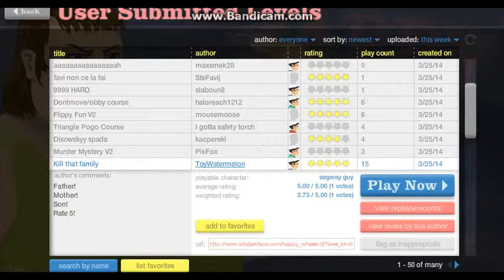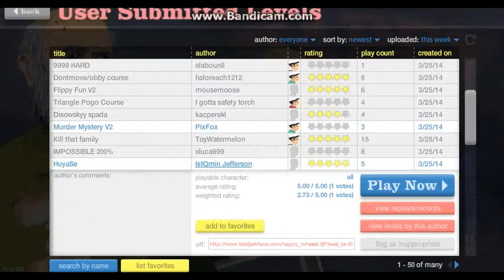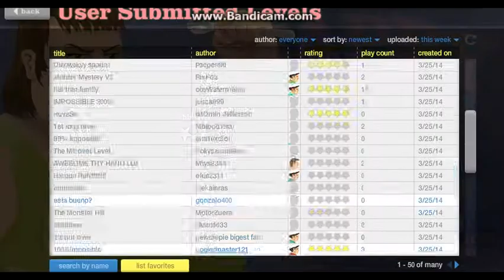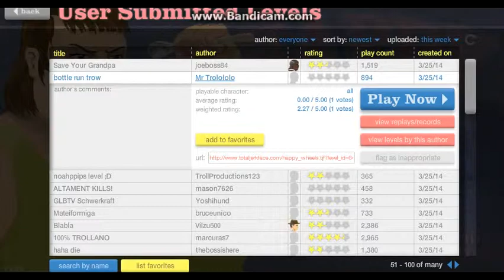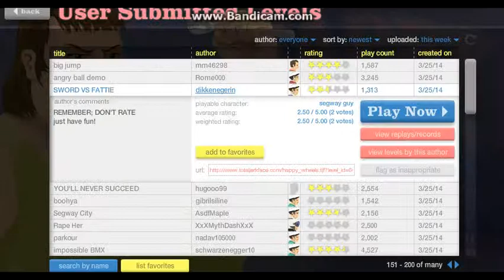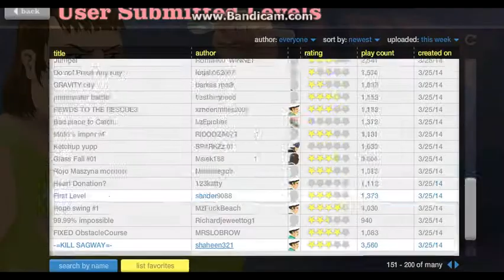Happy Wheels with Davio 3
Blood,Bloody,more blood, EXTREMELY BLOODY HAPPY WHEELS!